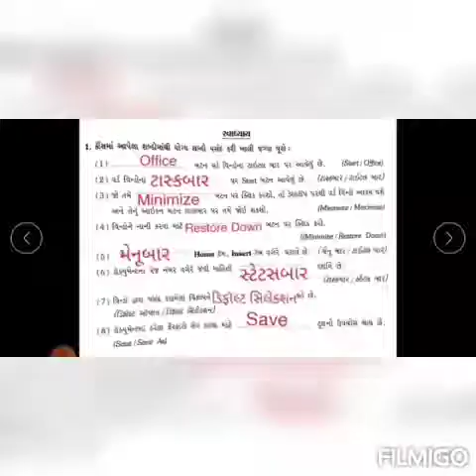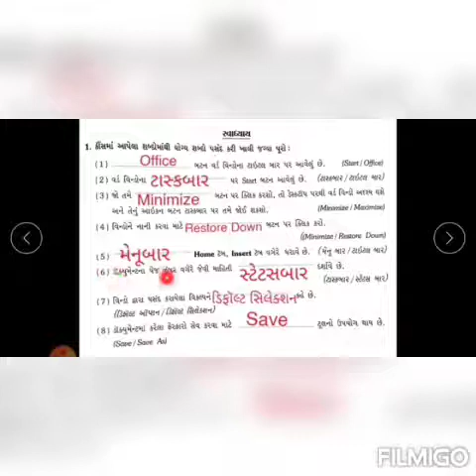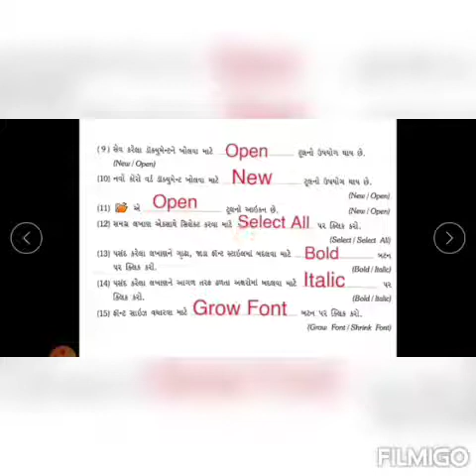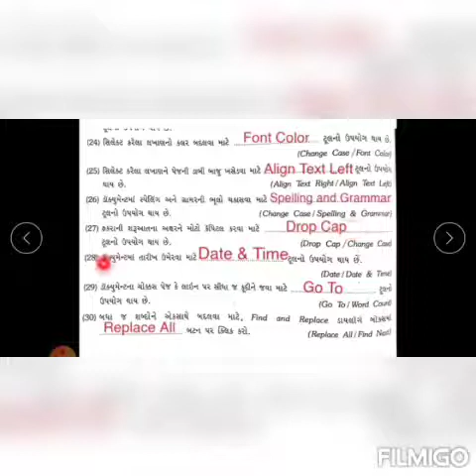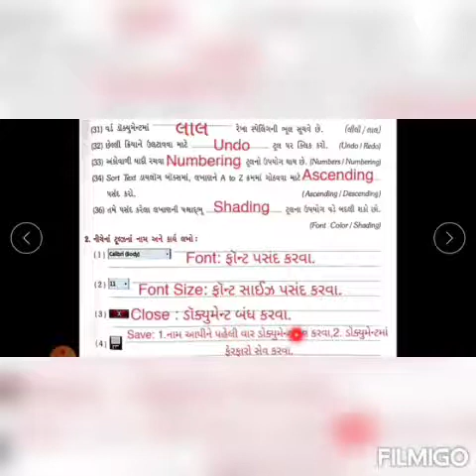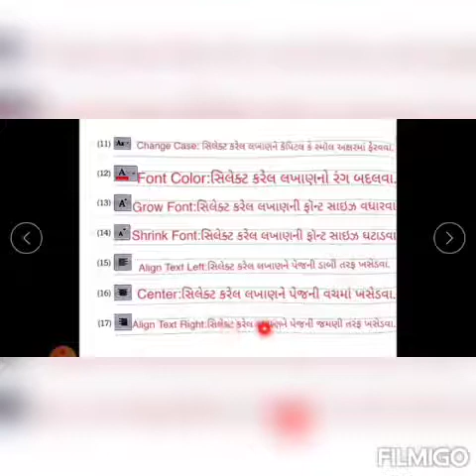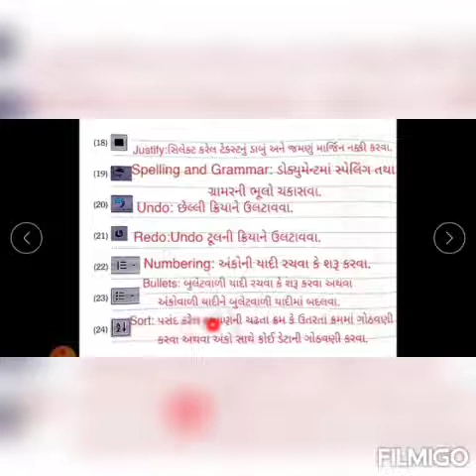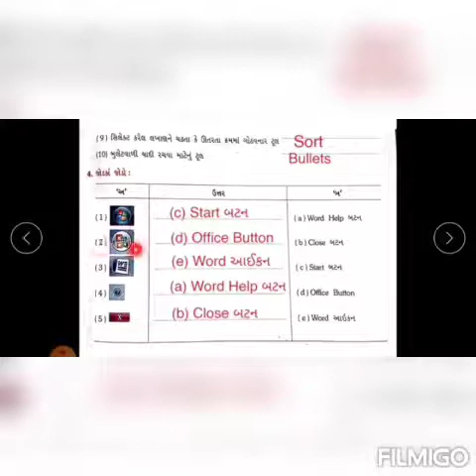Std 5 Computer Ch 5 Word part 3